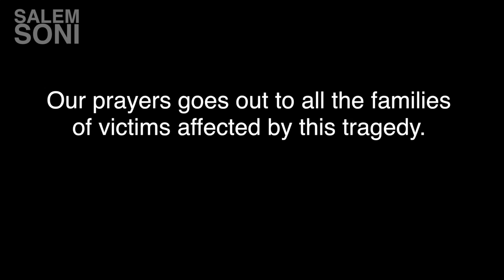VLOG #24 | LONDON Night Life & Then the Attacks Happened?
So it was one fun and crazy night. From visiting Trafalgar Square and Piccadilly Circus, and then have to worry about an attack happening; it was quite a lot for one night. Just as the police presence started to increase, we left and made it home safely.

My prayers and thoughts go out to the families of the victims of the horrible attack. May God bring comfort and healing to those affected. Let's not be divided by fear; nor the terror that they are trying to cause. God is still sovereign over England and will protect His people.

About Me:

Hey guys!